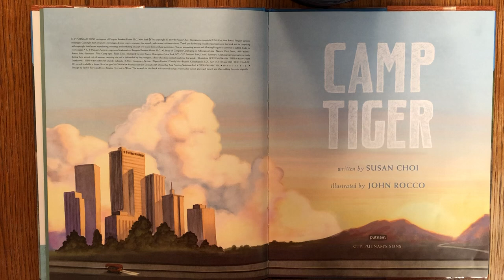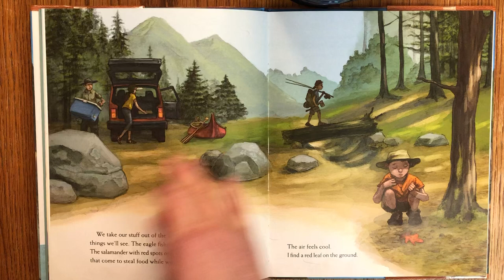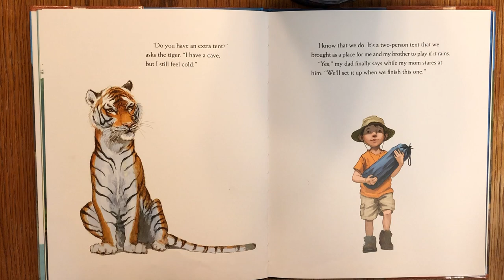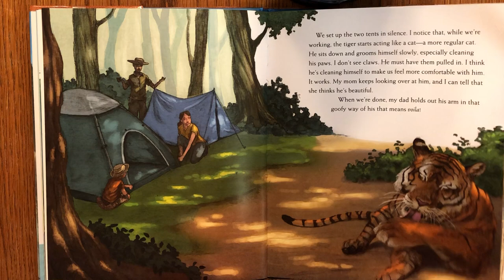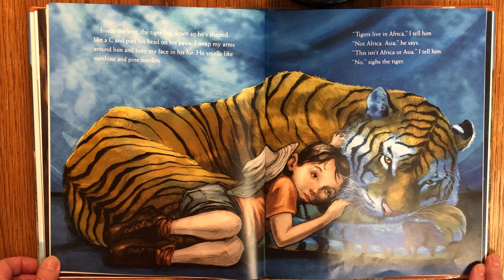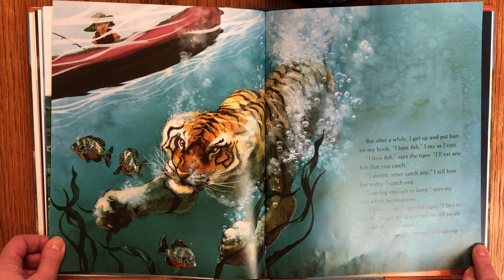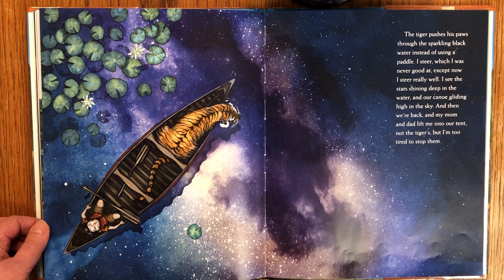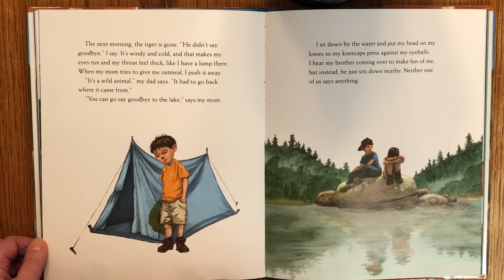Camp Tiger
A reading of Camp Tiger by Susan Choi, as part of the SBS Tournament of Books, 2020